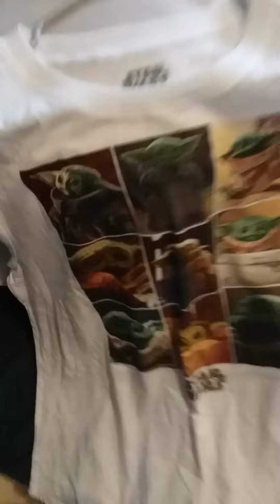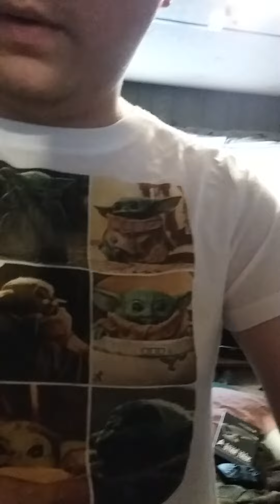star wars t shirt size